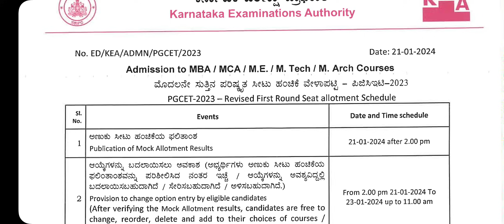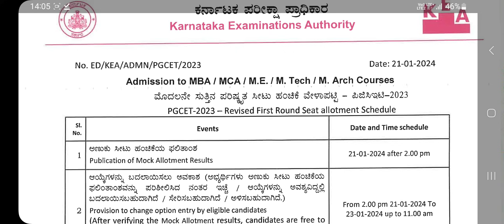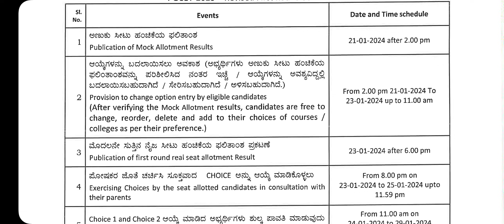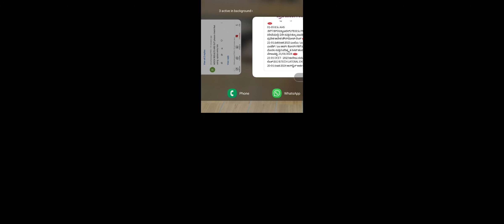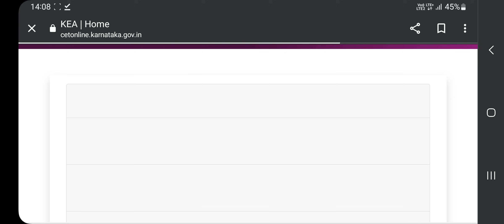REVISED OPTION ENTRY SCHEDULE AND MOCK ALLOTMENT RESULT